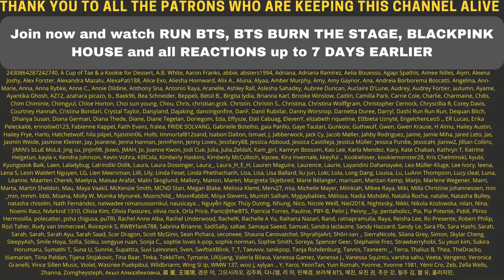SO BEAUTIFUL! ❤❤❤ BLACKPINK Rosé’s Favorite Things I ELLE KOREA - Reaction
Flo M.
Postfach 11 61
25442 Quickborn
Germany

Flo M.
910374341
Packstation 117
25451 Quickborn
Germany